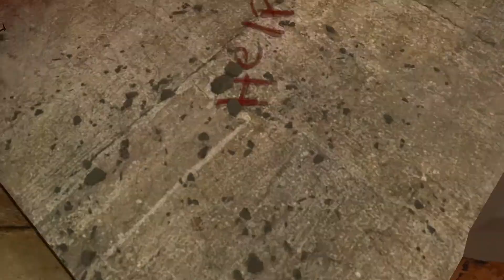what in sam hill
Portal hasn't been the same since 2007.